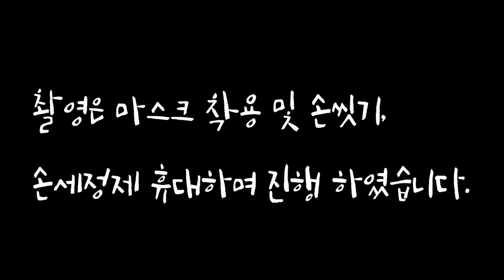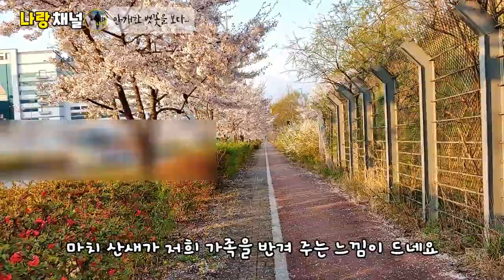봄 | 만개한 벚꽃을 보다 [spring | see cherry blossoms in full bloom]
안녕하세요. Narang channel.
따뜻한 봄날, 걱정없이 벚꽃이 보고 싶어 파주 밤고지마을에 왔지만
코로나19로 폐쇄...

그렇게 집에 오는길에 발견한 벚꽃 길
벛꽃 길에서 만난 가족은.

촬영 : LG-V40, Sony FDR-X3000

Hello, Narang channel.
On a warm spring day, I came to Paju Bamgoji Village because I wanted to see cherry blossoms without worrying.
Closed to Corona 19...

The cherry blossom road I found on my way home like that...
The family I met on the flower road...

Filming: LG-V40, Sony FDR-X3000